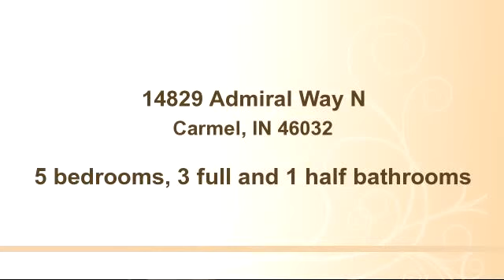Property for sale - 14829 Admiral Way N, Carmel, IN 46032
Bedrooms: 5
Bathrooms: 3 full and 1 half bathrooms
Square Feet: 4000
Price: $369

06/19/2015 11:08:02 pm

Last modified: